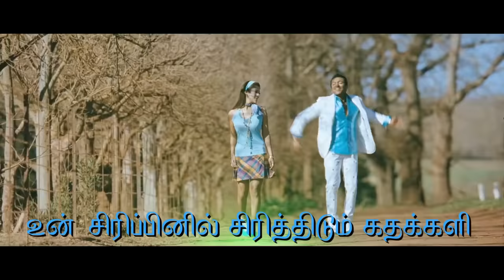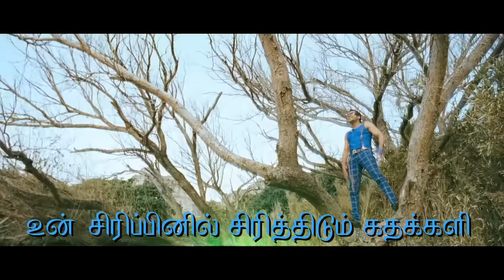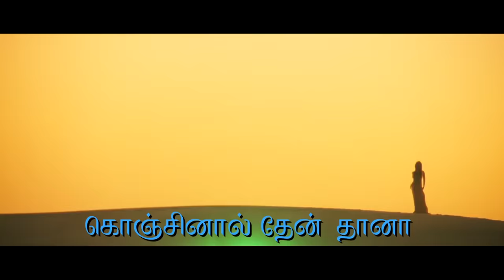ஆதவன் - ஹசிலி ஃபிசிலி தமிழ் பாடல்வரிகள் | சூரிய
ஆதவன் திரைபடத்திலிருந்து ஹசிலி ஃபிசிலி பாடல் கண்டு மகிழுங்கள் !